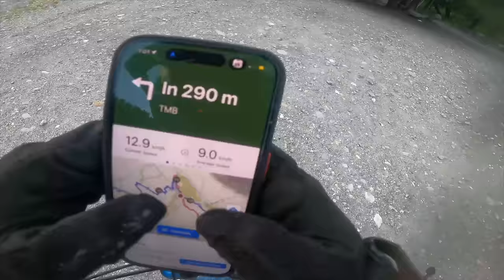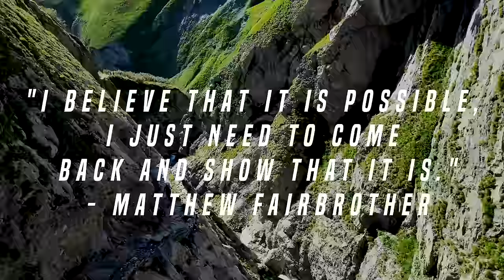MTB vs Ultra-Runner: The Tour du Mont Blanc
The Challenge:  Inspired by Ultra Runner Kilian Jornet's incredible achievement of completing the Ultra-Trail du Mont Blanc (UTMB) in sub-20 hours, the question was raised "Is it possible for a mountain biker to beat this time?". Professional New Zealand mountain biker, Matthew Fairbrother, was set this monumental challenge.

The Stats: This is a 160KM loop with over 8000 metres of elevation, passing three different countries.

The Target: The exact time to beat was 19h 49M 32S. In theory, a mountain bike should have the advantage on the descents whilst a runner has the upper hand on the climbs. But what would the reality hold?